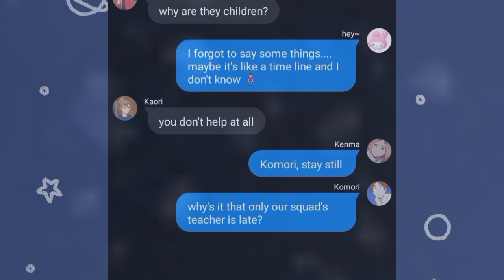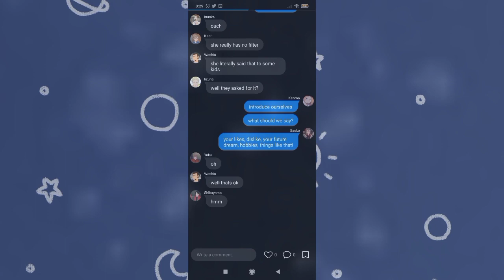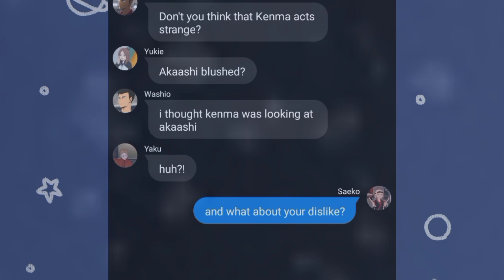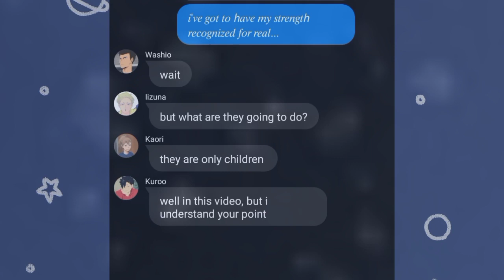🍥 Haikyuu text || Team 7 || HQ x Naruto skit 🍥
hey 👋
hello, I hope you are well and first of all I wish you a happy new year... maybe a little late 🤧
Still, here's a new video, I know school has me busy and the holidays really took it literally 😃
I'll still try to post short videos or about some series that I have pending, but still I couldn't help but do this...

I'm sorry for my bad English, I haven't practiced it much. so sorry if there are mistakes

I wish you guys the best, kisses! 💕